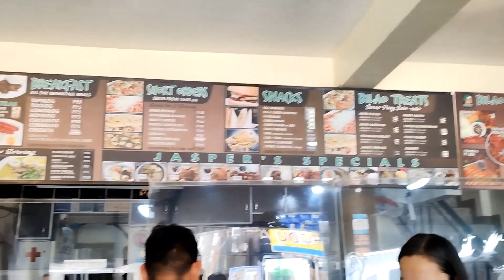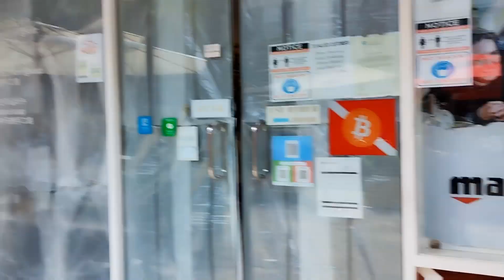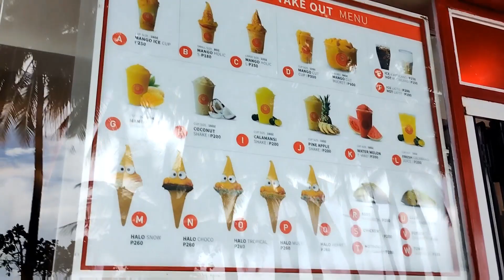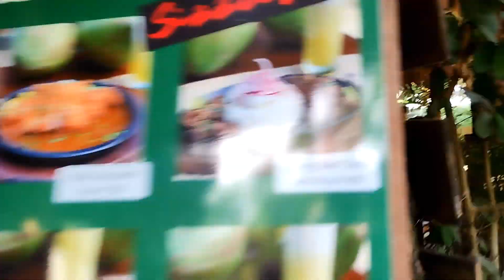DAY 3 - bulabog beach + jasper's resto + halomango || BORACAY VACATION TOUR (dennilynmay)